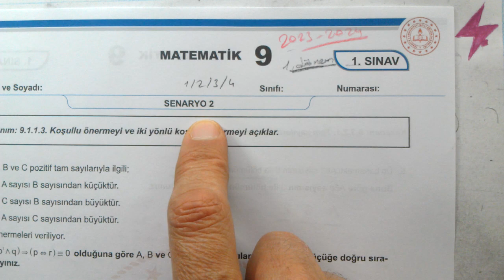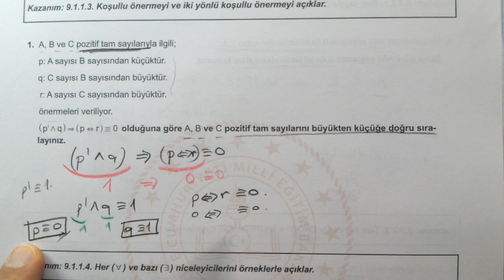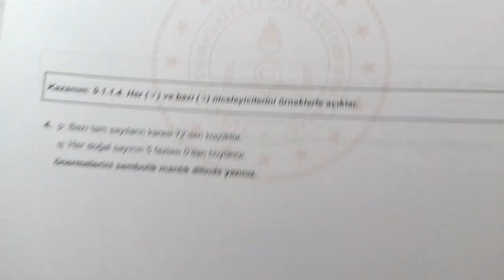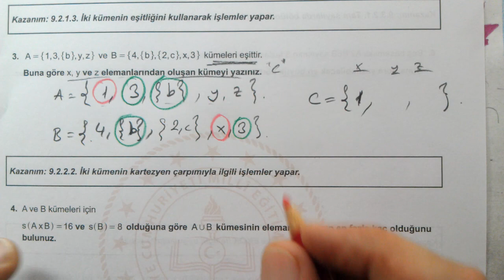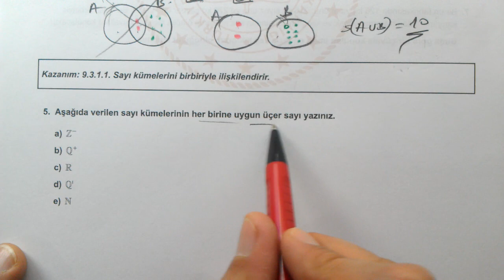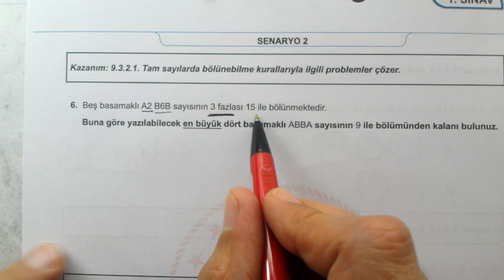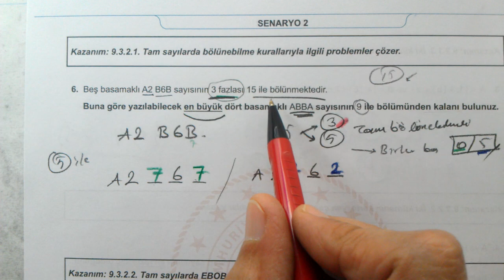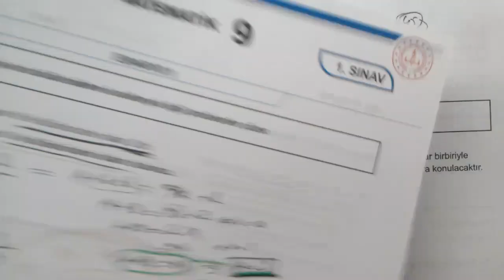9. Sınıf Matematik | MEB Ortak Sınavlar | 1. Dönem 1. Yazılı | Senaryo 2 | MEB örnek sorular 1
9. SINIF 1. DÖNEM 1. ORTAK YAZILI KONU SORU DAĞILIM TABLOSU VE ÖRNEK SENARYOLAR
9. Sınıf Matematik Dersi Konu Soru Dağılım | 1. yazılı Senaryo 2
Matematik 9 |  1. dönem 1. ortak yazılı örnek soruları MEB örnek yazılı soruları | 1. yazılı Senaryo 2
MEB Örnek yazılı soruları | MEB ortak sınavları örnek soruları | 1. dönem 1. yazılı örnek soruları | örnek senaryoları | 9. sınıf matematik
9. Sınıf | MEB | MEB örnek sorular | 1. yazılı Senaryo 2
Ortaöğretim Kazanım Testleri 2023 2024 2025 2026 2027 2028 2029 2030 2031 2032
9. Sınıf | Matematik | MEB | OGM Materyal | EBA | YARDIMCI KAYNAK eğitim materyali | 9. sınıf matematik
9. sınıf soruları çözümleri | konu anlatımlı | Matematik Testleri | Sayısal Yeterlilik Testi | Temel Yeterlilik Testi | 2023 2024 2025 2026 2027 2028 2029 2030
9. sınıf matematik | TYT matematik konuları | YKS | 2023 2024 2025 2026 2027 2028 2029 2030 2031
destek olmak amacıyla hazırlanan örnek soruları testleri soruları konu anlatımlı çözümleri Matematik Çözümleri
Milli Eğitim Bakanlığı tarafından hazırlanmış olan, örnek sınav soruları

Matematik 1
Online Matematik Dersleri